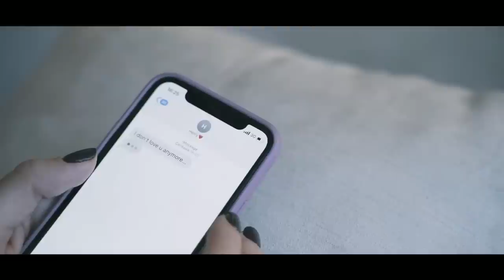Jay Neero & Mike Brubek feat. Elvis Presley - Suspicious Minds (JN vs. MB Re-Mix)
Jay Neero & Mike Brubek feat. Elvis Presley - Suspicious Minds (JN vs. MB Re-Mix) You can find & support us @ YouTube, Spotify, Facebook, Instagram & TikTok! Listen, Feel & Enjoy! ;-)

Producer (JN vs. MB Re-Mix): Jay Neero & Mike Brubek
Lead Vocals: Elvis Presley
M. & L.: Mark James

Coverphoto: Pixabay
Cover Artwork: Robert Lenart/Oliver Poschinger